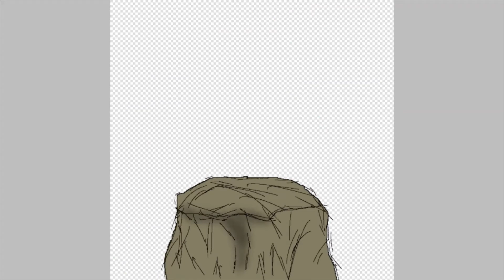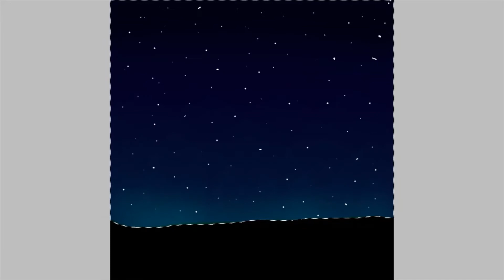Kitsune Speedpaint (really lazy)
This is what you get when you try a lineless but without lines it looks even worse than with lines... Who needs descs? Except for: KITSUNES ARE AFTER DRAGONS MA ABSOLUTE FAVORITE ANIMAL AAAAAAAHHHHHHHHH